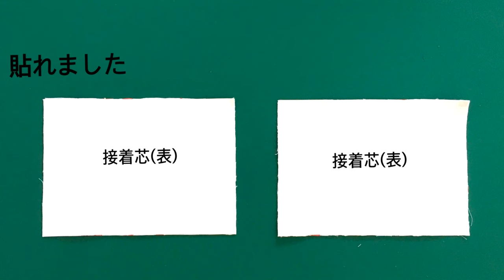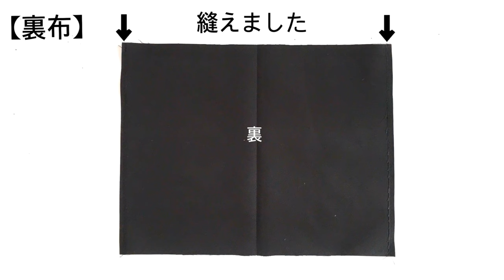ボックスポーチの作り方 How to sew a Pouch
・表布　　　　　15×21cmー1枚
・裏布　　　　　28×21cmー1枚
・接着芯　　　　15×21cmー1枚
・ファスナー　　　  18cmー1本

・ﾈｰﾑﾀｸﾞ等(なくてもOK)